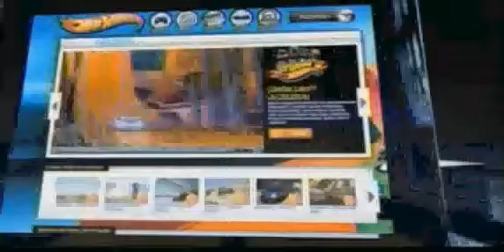Comercial mattel latino Promocion Hot whells